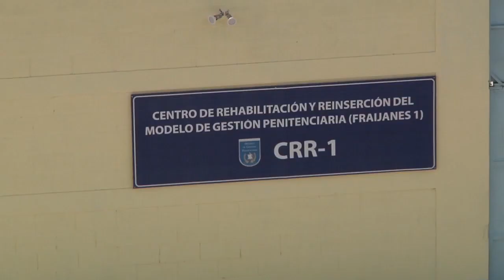Agentes del Modelo de Gestión Penitenciaria actualizan protocolos de actuación